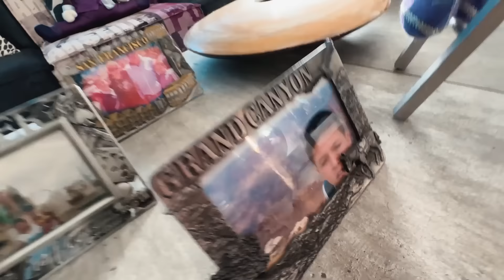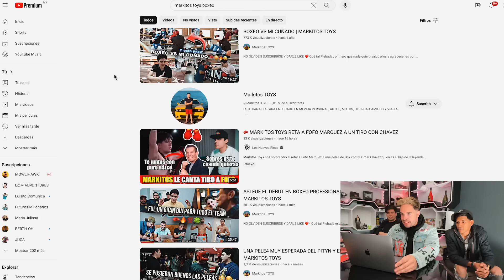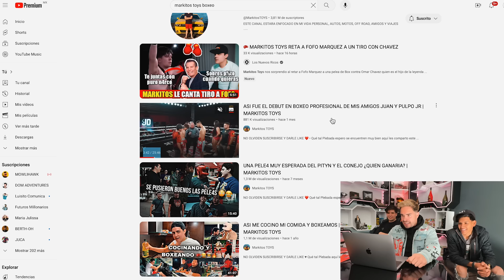EL NIÑO MILLONARIO RETA A MARKITOS TOYS EN BOXEO 🔥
Nuevo año, nuevos reencuentros y hacía falta visitar a mi buen amigo el Niño Millonario de México;Fofo Mqz! Así que en el video de hoy, estamos de visita en su mansión y lo vamos a acompañar a un día de entrenamiento mientras platicamos un poco de la polémica que surgió con Markitos Toys así que, quédense hasta el final del video para enterarse de lo que ha pasado!